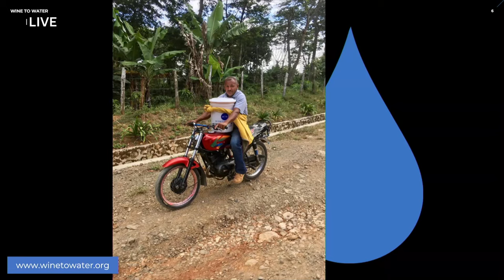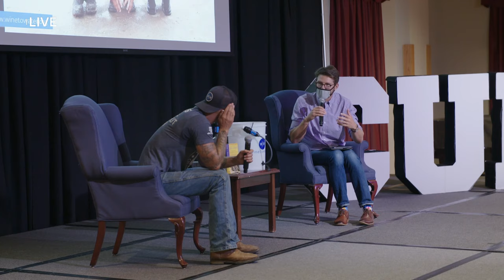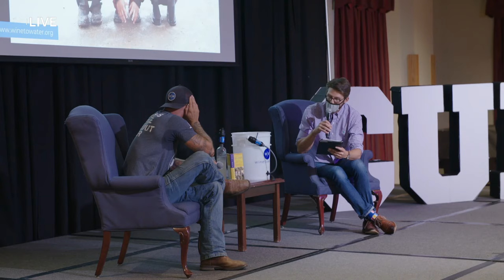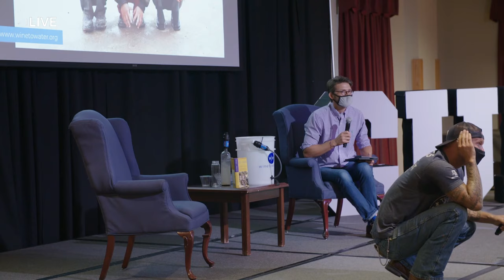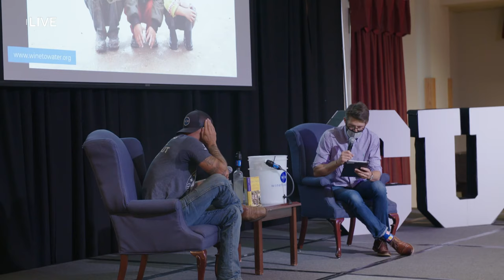Wine To Water: Ordinary People Can Do Extraordinary Things | CURE 2020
Doc Hendley is the Founder and President of Wine To
Water, a non-profit organization that serves in
communities to provide clean water for people in need
around the world. Doc first envisioned the concept of
Wine To Water while bartending and playing music in
nightclubs in Raleigh, North Carolina. With the money
raised, Hendley traveled to Darfur, Sudan, in 2004 and
began installing water systems for victims of
government-supported genocide.

Doc was selected as one of the Top Ten CNN Heroes in
2009, chosen by a panel of judges including General
Colin Powell, Whoopi Goldberg, Ted Turner, and Sir
Elton John.

In 2012, he published, “Wine to Water: A Bartender’s
Quest to Bring Clean Water to the World,” (Avery:
Penguin, Jan 2012). It is a captivating story of an ordinary
bartender who’s changing the world through clean
water, and the book is a foundation of college courses at
several universities across the country.

Thousands have been inspired by Doc’s story, and Wine
To Water has grown from one man's mission into a
global movement for clean water. Wine To Water has
reached more than 1,000,000 people and worked in 45+
countries.

Wine To Water has saved thousands of lives by
providing humanity's most basic need, clean water. Doc
speaks primarily through the Wine To Water Filter Build
Program, which provides an enriching, hands-on,
socially responsible experience for companies and
organizations to assemble filters and engage in the
world’s water crisis.